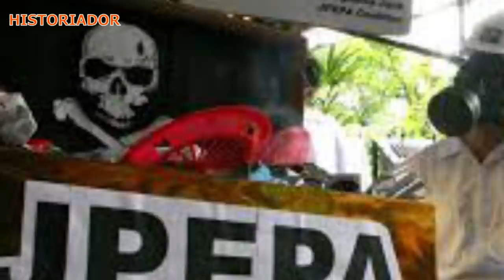NICANOR FAELDON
Historiador Filipino#Nicanor Faeldon - Isa sa mga makontrobersyang appointee ng pangulo. Dalawang beses ng binigyan ng pagkakataon pero bakit pumalpak parin si Faeldon?